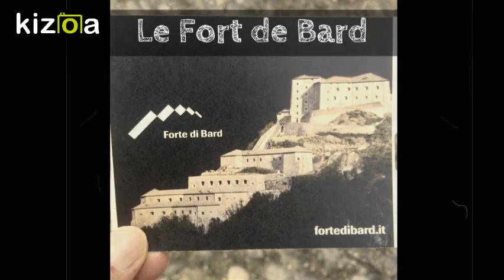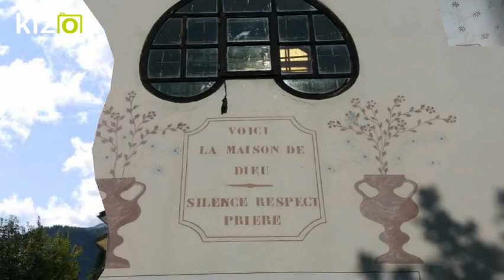Kizoa Movie e Video Maker: Une carte postale profmichelle - été 2017